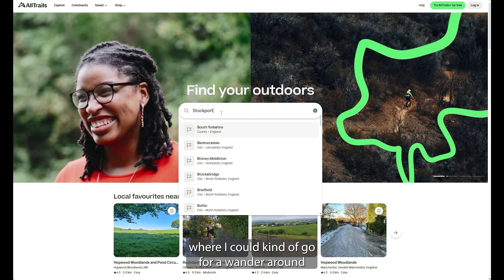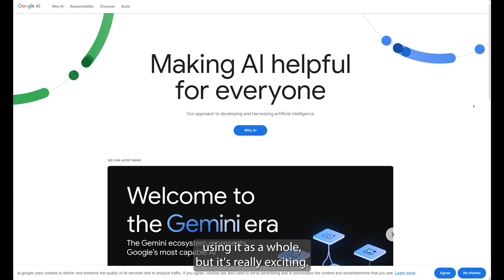Megan on advancing in digital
Digital technology provides an opportunity for us to explore, innovate, access and improve our lives. Check out this series of films with local residents in Stockport, they tell us how they use digital and why, with tips and advice along the way.
What digital technology will you try next?

With thanks to Digi Know Stockport for funding this project.